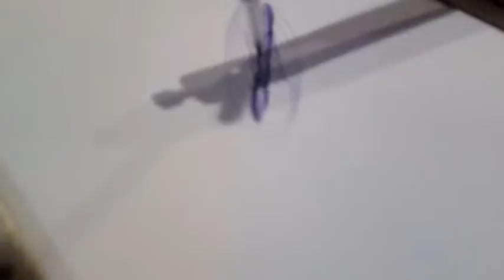Art By Ocsillating Pen And Paper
petronas science center, KLCC, Malaysia